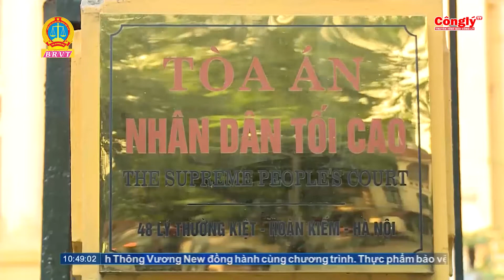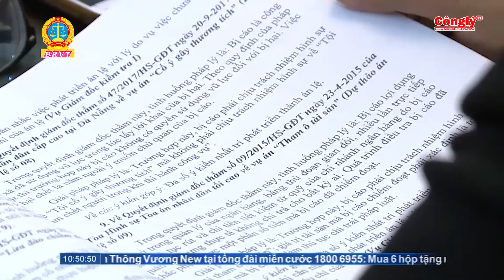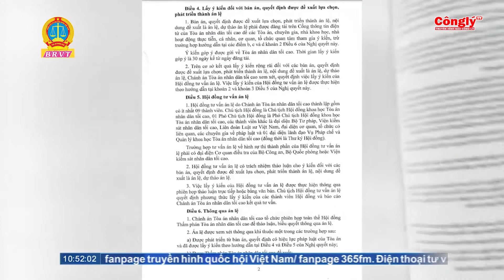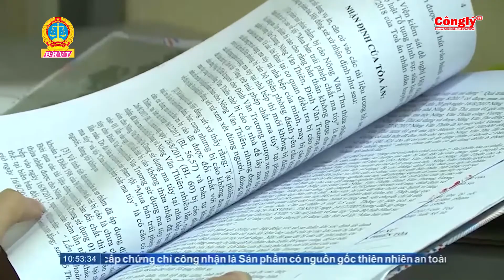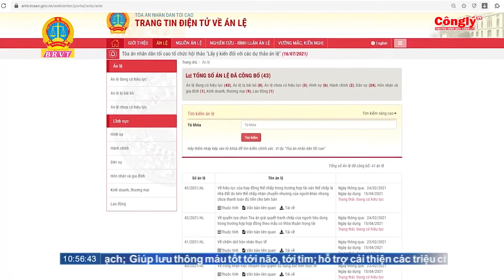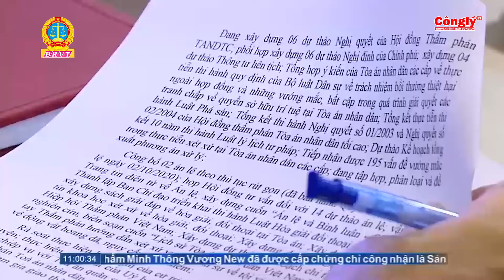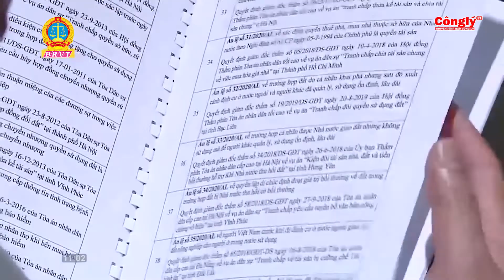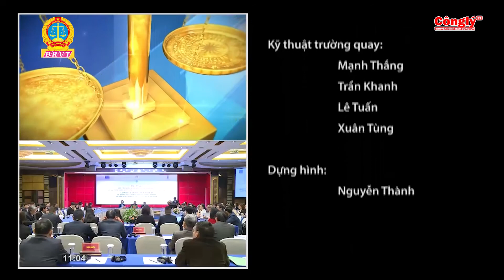Những thành công trong phát triển Án lệ và định hướng giai đoạn 2021 – 2030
Kể từ khi các án lệ đầu tiên được Tòa án nhân dân tối cao công bố, các Tòa án đã chủ động áp dụng án lệ khi giải quyết các vụ việc tương tự; qua đó bảo đảm áp dụng thống nhất pháp luật trong xét xử. Thành quả phát triển án lệ là một bước tiến của hệ thống Tòa án nói riêng và công cuộc cải cách tư pháp nói chung nhằm xây dựng, hoàn thiện hệ thống pháp luật, nhận được sự đồng thuận, ủng hộ và sự kỳ vọng từ các thiết chế trong hệ thống tư pháp.
Định hướng công tác phát triển án lệ giai đoạn 2021 – 2030, lãnh đạo Tòa án nhân dân tối cao sẽ tăng cường hơn nữa công tác chỉ đạo để Tòa án nhân dân các cấp, các đơn vị thuộc Tòa án nhân dân tối cao coi công tác phát triển án lệ là nhiệm vụ chính trị quan trọng; đồng thời có cơ chế khuyến khích, thu hút các chủ thể trong và ngoài hệ thống Tòa án cùng tham gia để phát triển án lệ.